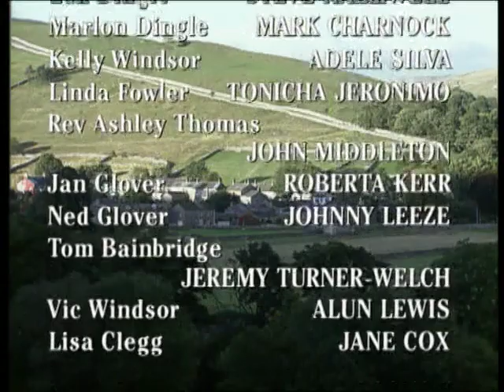Emmerdale 1st January 1997